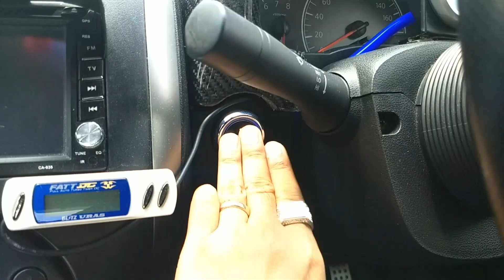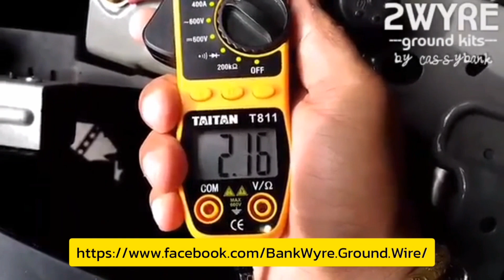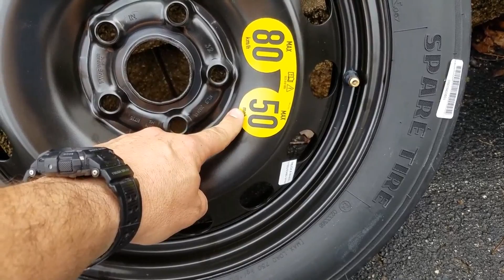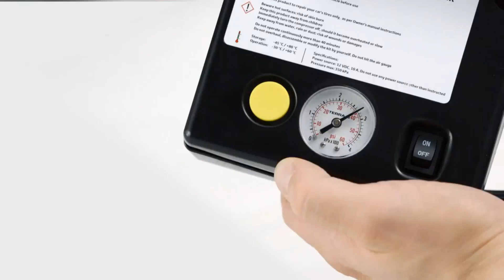ยางอะไหล่ในรถยนต์รุ่นใหม่ๆ ถูกลดสเปคหรือไม่? ทำไมเล็กกว่าทุกล้อ? | CassyBank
ในรถยนต์รุ่นใหม่ๆ บางรุ่นก็ไม่ได้ให้ยางอะไหล่มา แต่เป็นชุดซ่อมปะยางมาแทน ซึ่งบางรุ่นยังคงมียางอะไหล่แถมมาให้อยู่ แต่ทำไมขนาดหน้ากว้างของยางอะไหล่เล็กกว่าล้อเดิมติดรถ เพราะโดนลดสเปคหรือไม่ จะเป็นอย่างไรนั้น มาติดตามชมกันครับ ^_^